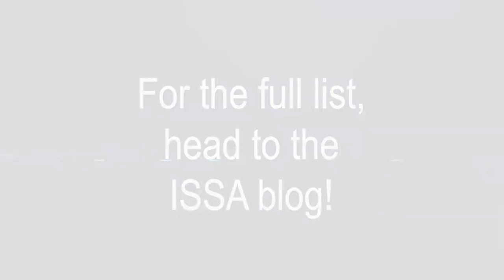SMR Exercise: 9 Secrets to Foam Rolling Success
Full article. Self-myofascial release (SMR) helps clients relax muscles that are tight due to exercise, with foam rolling being a popular option. Here are 9 secrets that the best trainers know when it comes to foam rolling, giving you a more effective SMR exercise program.